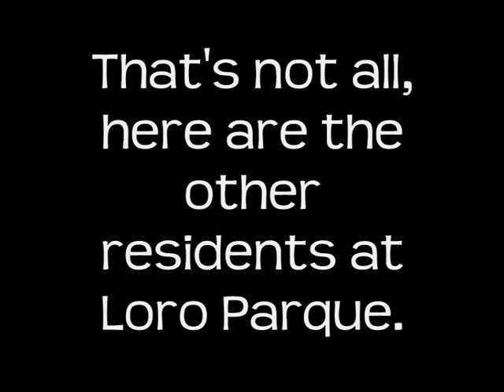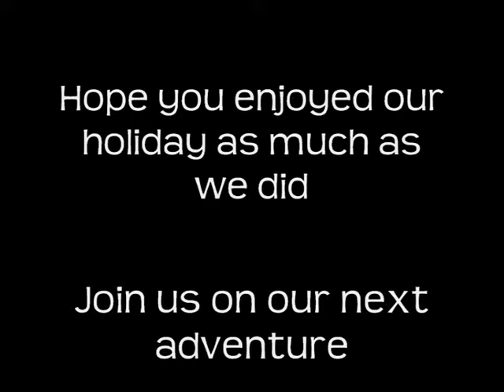Tenerife Ep 11 Loro Parque Orcas Sealions Dolphins and others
Part 2 of our Loro Parque visit and also the last clip of our holiday!

In this clip, meet the Orcas, Sea lions, Dolphins, watch their shows and see some of the other residents of the park.  We were there all day and there was still so much more to do and see.

Was.. Walking on Sunshine by Katrina and the Waves and we timed it perfectly with that song.

But not any more... it's been audio-swapped with some song called "Fun Town". oh well... hope you enjoy it anyway!